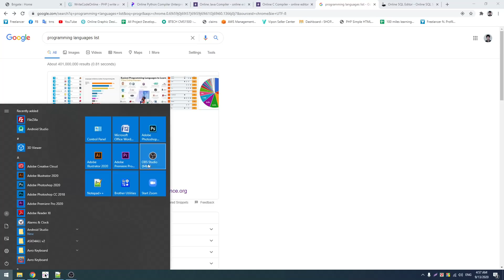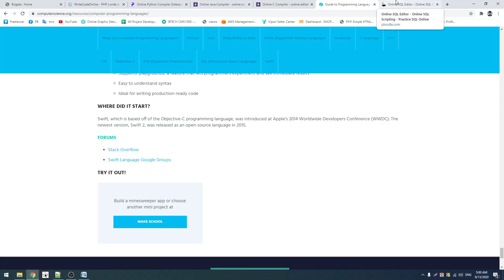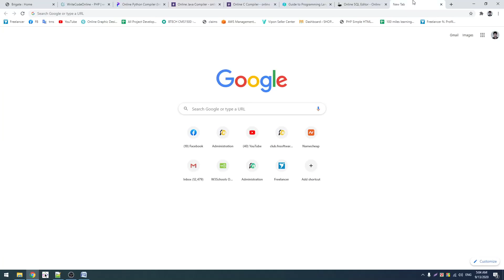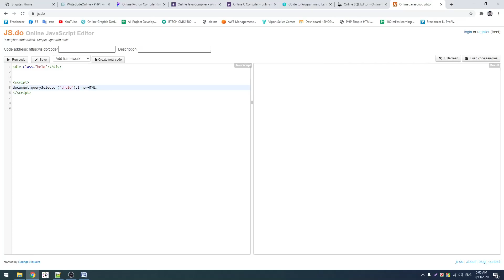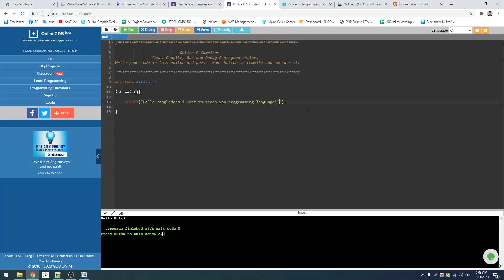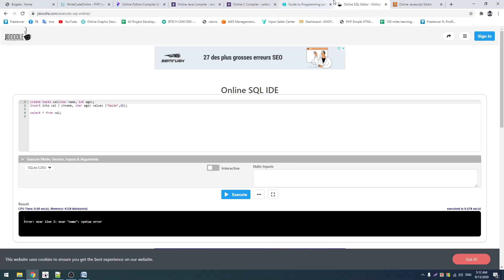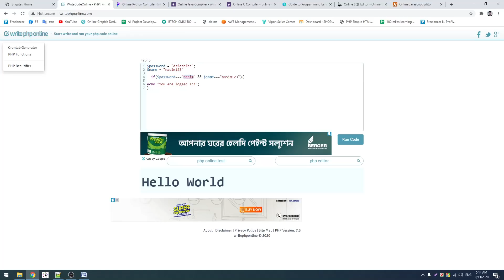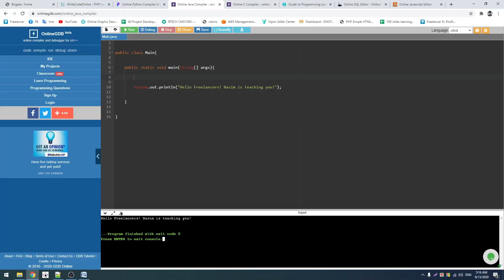002 Programming Language Overview || JavaScript Full Basic to Advanced Course by Freelancer Nasim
আসসালামু আলাইকুম,
ফ্রিল্যান্সিং শেখার জন্য আমার সাথে যারা যোগাযোগ করতে ম্যাসেজ করেন। তারা দয়া করে নিচের লেখাটুকু পড়ুনঃ
আমি আমার কমিউনিটির মাধ্যমে ফ্রিল্যান্সিং শিখিয়ে থাকি। আপনি যদি ফ্রিল্যান্সিং শিখতে চান, তাহলে নিচের দেওয়া আমার ওয়েবসাইটে গিয়ে যোগাযোগ করুন।